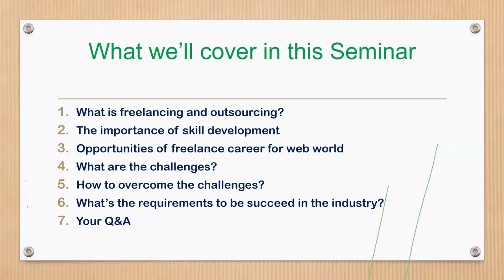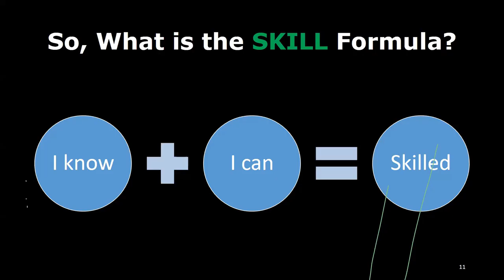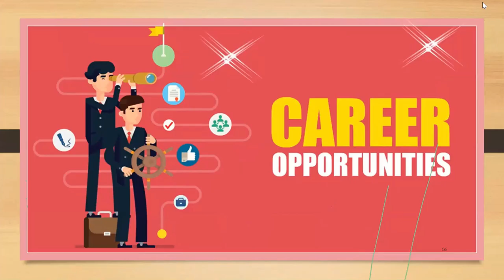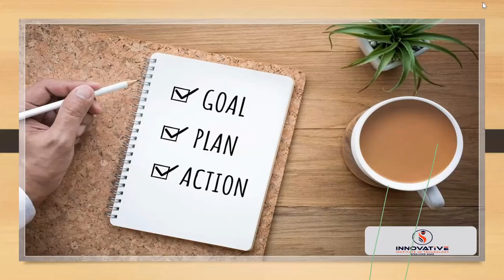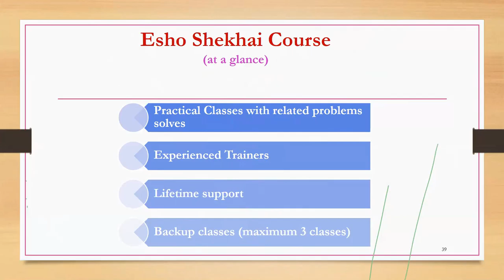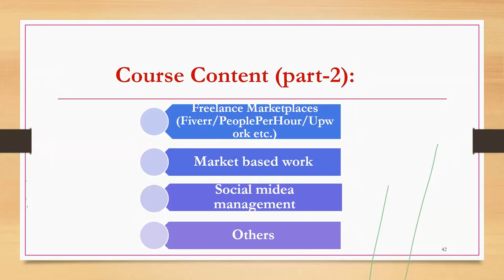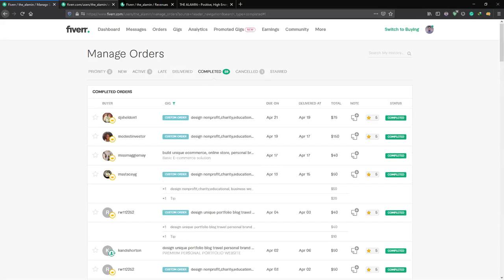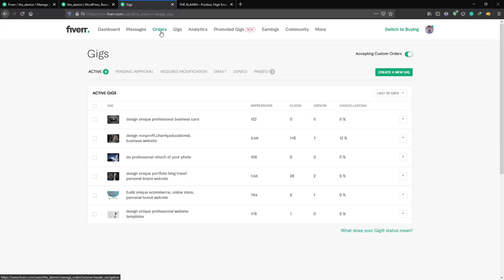ফ্রিল্যান্সিং শুরু থেকে সফল হওয়ার একটি কম্পিলিট গাইডলাইন || অনলাইনে ফ্রিল্যান্সিং কোর্স ভর্তি চলছে!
💥💥৫০% ছাড়ে! ২০২১ টাকায় অনলাইনে ফ্রিল্যান্সিং কোর্স ভর্তি চলছে!💥💥
আগামী ২৯ শে এপ্রিল ২০২১ইং, "এসো শেখাই"-এর উদ্যোগে পবিত্র মাহে রমজান উপলক্ষে ঘরে বসে অনলাইনে ৫০% ছাড়ে! Freelancing Based Graphics Design কোর্স এর পঞ্চম ব্যাচ ” 💥💥
⭕️ কোর্সের বিষয়ঃ ফ্রিল্যান্সিং, গ্রাফিক্স ডিজাইন এবং ডিজিটাল মার্কেটিং।
⭕️ ক্লাস শুরুর তারিখঃ ২৯শে এপ্রিল ২০২১ইং
⭕️ মোট ক্লাস সংখ্যাঃ ৩০টি (২ মাস)।
⭕️ মোট ক্লাসের ব্যাপ্তিকালঃ ৪৫ ঘণ্টা।
⭕️ ক্লাস মাধ্যমঃ অনলাইন ( Zoom, Google Meet)
কোর্স সংক্রান্ত যে কোনো প্রশ্নে সরাসরি কল করুন-
📌📌করোনার এই দুঃসময়ে যারা চাকরী হারিয়েছেন, টিউশনি হারিয়েছেন কিংবা আয়ের যেই মাধ্যমটি ছিল যা এখন প্রায় বন্ধ- তাদের প্রতি রইলো সহমর্মিতা।
📌📌কিন্তু ঘুরে দাঁড়ানোর এখনই সময়। কেননা কোভিড 19 পরিস্থিতি স্বাভাবিক হতে কত বছর লাগবে তা আপনি কিংবা আমরা কেউই জানিনা। সুতরাং আর নয় অপেক্ষা। এখন বাড়াতে হবে নিজের দক্ষতা।
আমাদের অনলাইন কোর্সগুলোর মাধ্যমে বিভিন্ন বিষয়ে দক্ষতা অর্জন করে নিতে পারেন।
👨‍💼 ট্রেইনার হিসেবে থাকছেন
Aliul Kobir, Professional Freelancer
যিনি বিগত ১০বছরেরও বেশি সময় ধরে Graphic Design সেক্টরে এবং ৭ বছরের অধিক সময় ধরে বিভিন্ন অনলাইন মার্কেটপ্লেস এ কাজ করে যাচ্ছেন। এছাড়াও Government এর LEDP তে ক্লাস নিচ্ছেন।
কোর্সের সংক্ষিপ্ত মডিউলঃ
👉Freelancing Based Project
👉Graphic Design ( Photoshop, Illustrator)
👉Freelancing Marketplace (Fiverr, Upwork, PeoplePerHour, Freelancer etc.)
👉Digital Marketing
কোর্সের বৈশিষ্ট্যঃ
✅১০ বছরের অভিজ্ঞ ট্রেইনার দ্বারা পরিচালিত
✅ব্যাকআপ ক্লাস
✅ইন্টার্নশীপ ফ্যাসিলিটি
✅লাইফটাইম সাপোর্ট
✅স্পেশাল ফ্রি ক্লাস
✅অন্যান্য
Student কিংবা চাকরীজীবীসহ যে কেউ এই কোর্সে অংশগ্রহণ করতে চাইলে আজই রেজিঃ করে আপনার সিটটি কনফার্ম করুন।

"এসো শেখাই" ই লার্নিং
ঠিকানা : ডি /৯০ থানা স্ট্যান্ড , সাভার ,ঢাকা ফার্মেসির ৩য় তলা